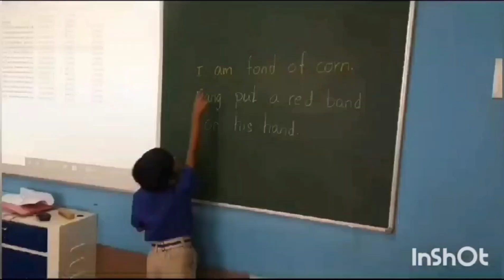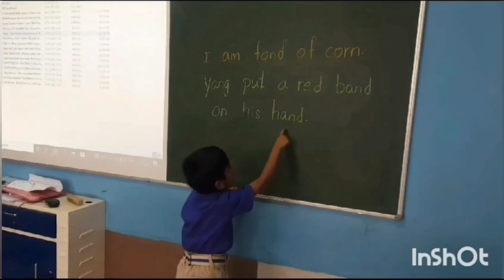DPS BANGALORE SOUTH JUNIOR SCHOOL - ADMISSIONS OPEN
DPS BANGALORE SOUTH JUNIOR SCHOOL

In the ever-evolving landscape of education, DPS BANGALORE SOUTH JUNIOR SCHOOL has emerged as pioneers of progressiveness, embracing innovative approaches to cater to the diverse needs of young learners from grades Nursery to grade 2. The school is at the forefront of shaping a future where education is not one-size-fits-all but rather a tailored experience that nurtures the individuality and potential of every child.

At the Junior school, education goes beyond textbooks. There is a strong emphasis on a holistic curriculum that integrates academic subjects, skill development and inculcation of values. By offering a well-rounded education, we believe that our children are suitably equipped to utilise every opportunity to discover and cultivate their unique talents and interests.
The hallmark of DPSBS JUNIOR SCHOOL is our commitment to student - centered learning. Children learn at their own pace and in their own way. Our curriculum encompasses key elements of the NCF for Foundational Stage and our teachers employ flexible and innovative teaching methodologies that allow students to explore topics deeply, ask questions, and actively engage in the learning process. A conscious effort is made in creating a nurturing and supportive environment as true learning takes place only when children are happy and excited.

This approach fosters a love for learning and encourages critical thinking, communication skills, creativity and collaborative learning from an early age. It also deepens understanding and prepares our young learners for the challenges of the 21st century.

and click on the ADMISSIONS TAB or call us on 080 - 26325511 & 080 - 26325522/ Mobile: 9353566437/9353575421 to inquire about registering for new admissions for the next academic session (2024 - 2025) between 8.30am to 3.30pm (Mon-Fri) and 8.30am-12.30pm (Saturdays).